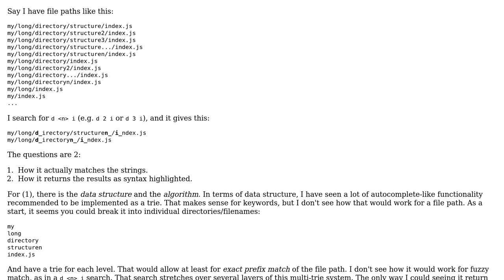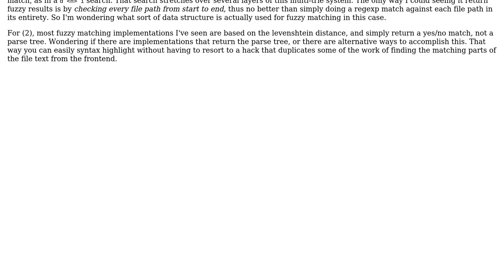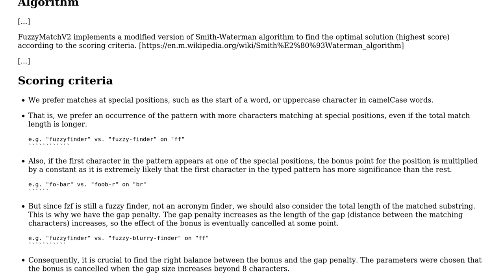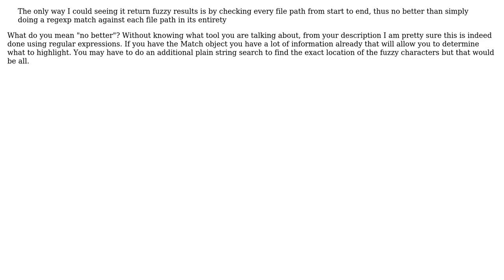Software Engineering: How fuzzy search is implemented for file paths? (2 Solutions!!)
Software Engineering: How fuzzy search is implemented for file paths?

With thanks & praise to God, and with thanks to the many people who have made this project possible! | Content (except music & images) licensed under CC BY-SA | Music | Images & others | With thanks to user Martin Maat user Lie Ryan user Lance Pollard and the Stack Exchange Network Trademarks are property of their respective owners. You are responsible for your own actions.